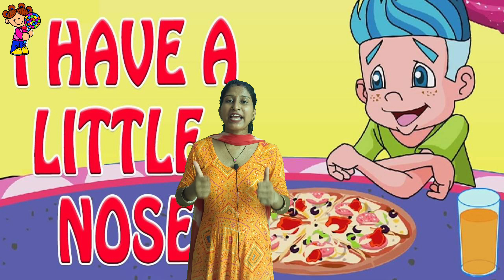I have a little Nose @P1i2h3u4T5V